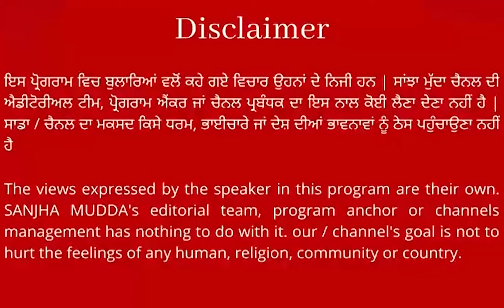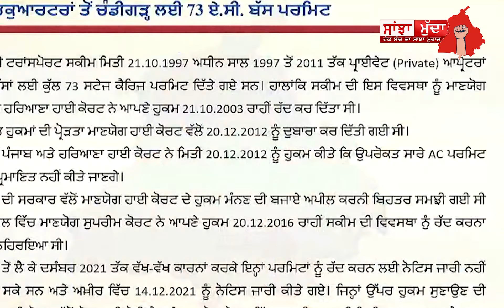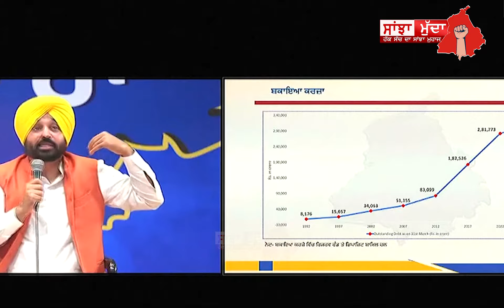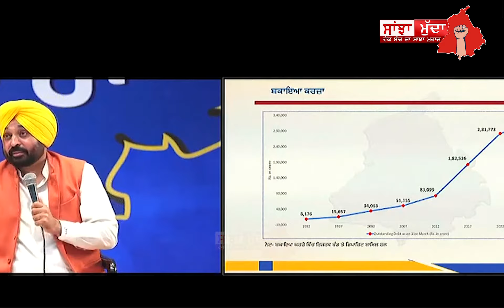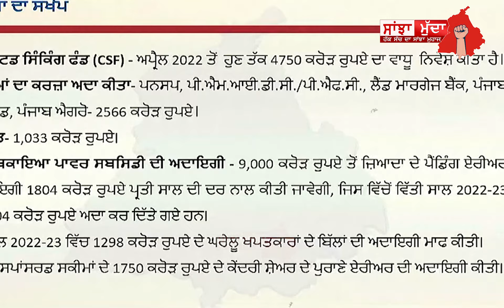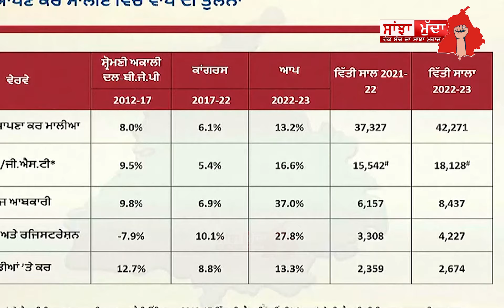ਪ੍ਰਤਾਪ ਬਾਜਵਾ ਦੀ ਖ਼ਾਲੀ ਕੁਰਸੀ ਵੱਲ ਇਸ਼ਾਰਾ ਕਰ ਦੇਖੋ ਕੀ ਬੋਲ ਗਏ CM ਭਗਵੰਤ ਮਾਨ ! ਖੋਲੀਆਂ ਐਸੀਆਂ ਗੱਲਾਂ, ਸੁਣਕੇ..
ਪ੍ਰਤਾਪ ਬਾਜਵਾ ਦੀ ਖ਼ਾਲੀ ਕੁਰਸੀ ਵੱਲ ਇਸ਼ਾਰਾ ਕਰ
ਦੇਖੋ ਕੀ ਬੋਲ ਗਏ CM ਭਗਵੰਤ ਮਾਨ
ਖੋਲੀਆਂ ਐਸੀਆਂ ਗੱਲਾਂ, ਸੁਣਕੇ ਸਾਰੇ ਹੋ ਗਏ ਸੁੰਨ || SANJHA MUDDA ||